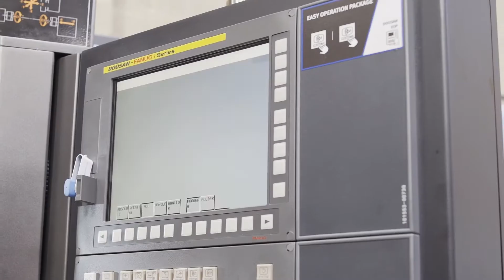Amazon Filters - Overview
A brief introduction to Amazon Filters